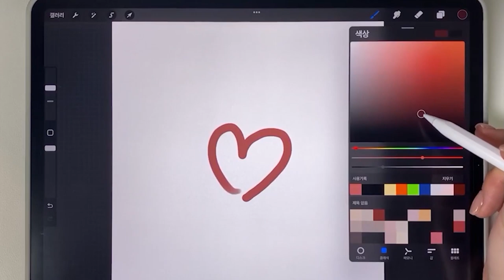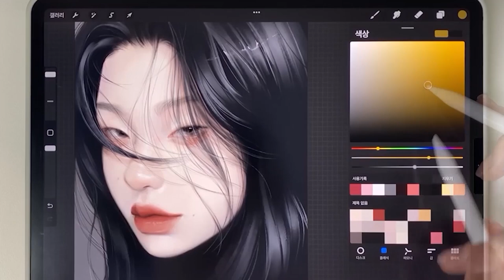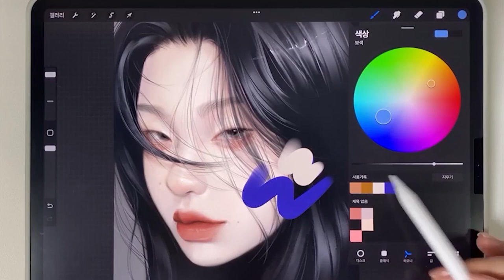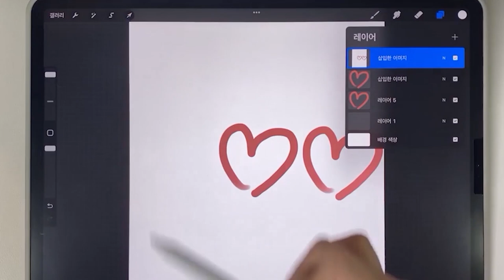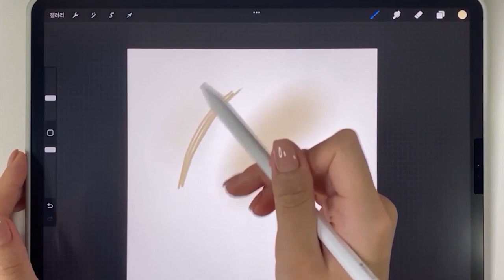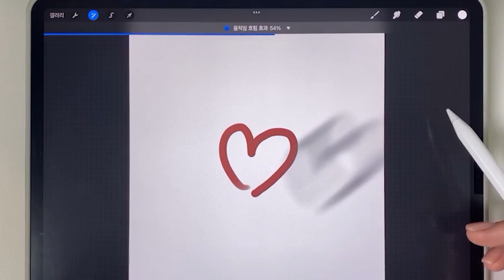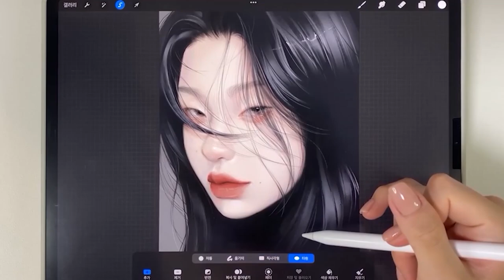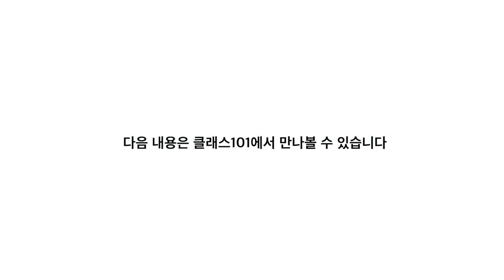🖌프로크리에이트 사용법 2편 - 레이어 모드, 컬러피커, 편집 도구 (Eng sub)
* iPad/procreate
* Brush: eagle hawk